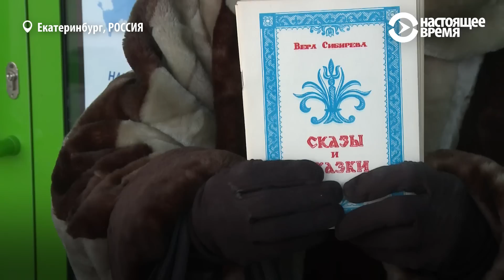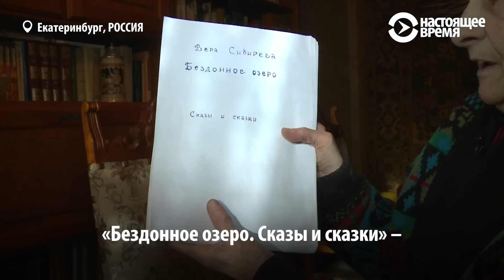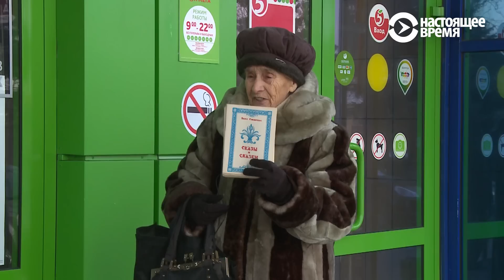88-летняя бабушка продает свои сказки на морозе. Реакции людей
88-летняя Вера Сибирева пишет и продает сказки, чтобы на полученные деньги издать книгу с рисунками умершей дочери. Свои книги она продает на морозе у входа в магазин.

Неравнодушные читатели подарили ей печатную машинку, чтобы она больше не писала свои сказки от руки